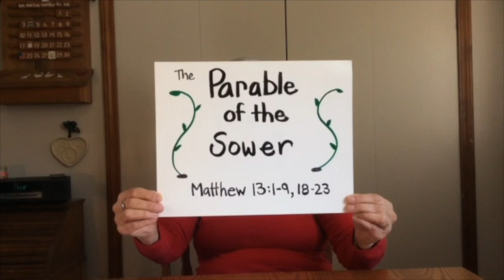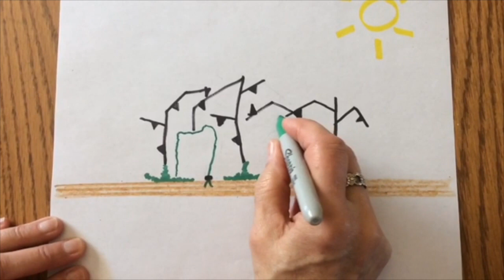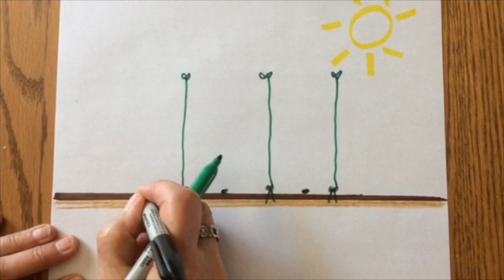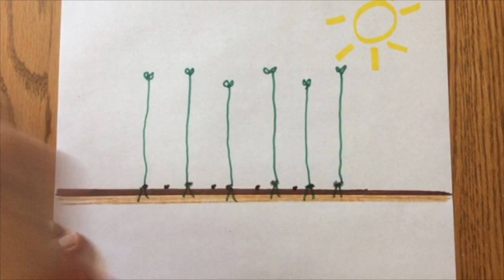Children's Ministry: Sowing Seeds